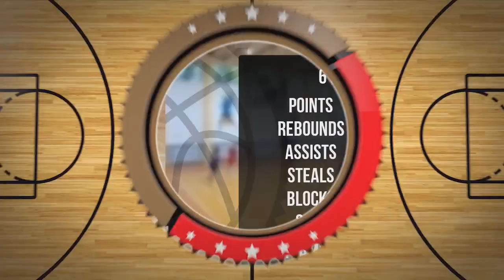Nina Rosiak Player Mixtape DC100 Junior Września 2024